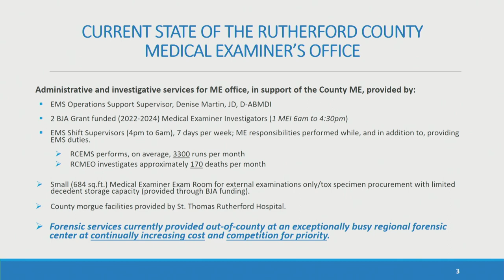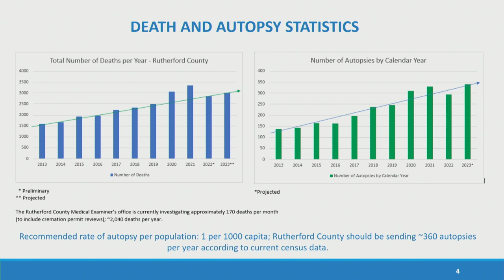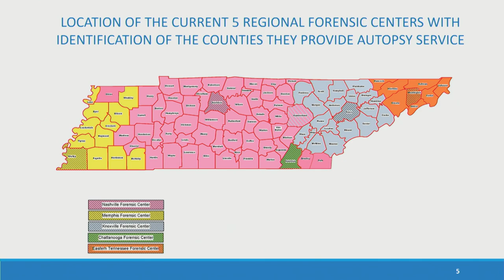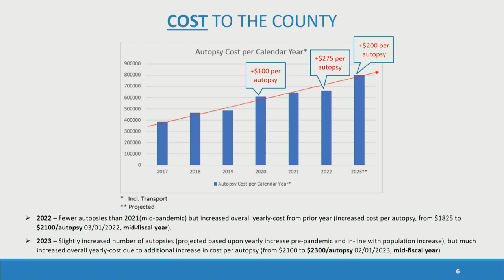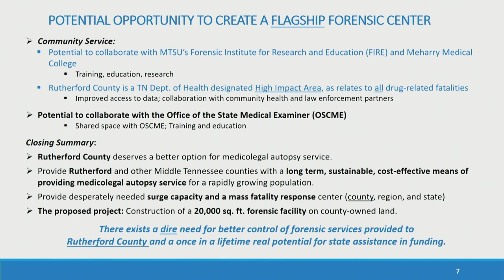Health & Education Committee - February 28, 2023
00:00 Call to Order
01:19 Approval of Minutes
01:44 Health Dept Report
16:07 Special Projects Report
23:20 School Board Report
1:20:19 Community Care Report
1:23:29 Other Business